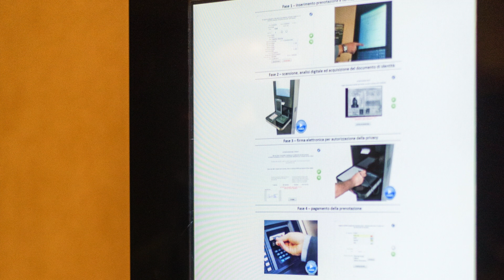Residence PORTELLO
Via Mose' Bianchi, 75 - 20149 Milano